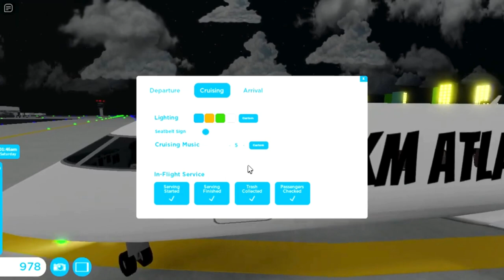Trip Tkm Atlantic ERJ-145 Robloxian RBX To New York NYC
Hey Everyone. Today i fly my own airline. This one is Tkm Atlantic. It was many passangers on this flight with 2 seat only. It was a rain flight. Many planes was at airport like Emirates passanger and Robloxian airline. When these 3 plane was ready to takeoff from runway than the Atr did fly away. It was night when this landed to New York. Did serve same meals and drinks. After this plane was parked at gate then cop came in to take a passanger for check. It was rain at Robloxian. It have a sounds at airport and plane. It was snowy when my airline landed with Emirates.

Today Flight Route:

Aircraft Type: ERJ-145

Plane Name: Tkm Atlantic

From: Robloxian RBX

To:  New York NYC

Flight Time: 1 Hour And 5 Min

Pilot Name: Jake

Co-Pilot Name: Olivia